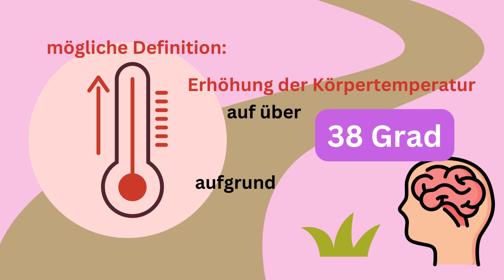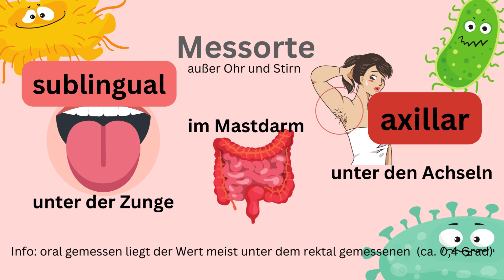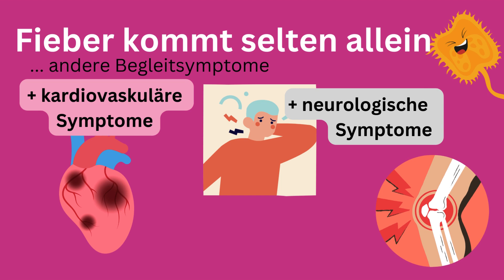Ginis Heilpratiker ABC: F wie Fieber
Ginis Heilpraktiker ABC befasst sich heute mit dem Thema Fieber allgemein. Eine kleine Fieber - Wiederholung mit vielen Schlagworten zum Weiterlernen. Somit als Anregung gedacht sich locker damit zu beschäftigen, was Fieber überhaupt ist, wann man überhaupt von Fieber spricht und wo man Fieber u.a. messen kann.
Vieles Weiterführende, wie z.B. die einzelnen Fieberverläufe mit Beispielen oder wie der Körper die Temperatur hoch und runter regelt, dann vielleicht in einem weiteren HP-ABC.